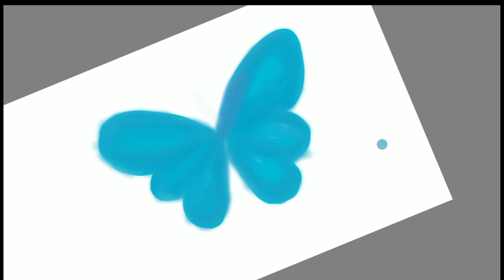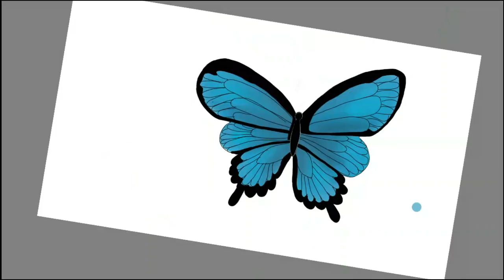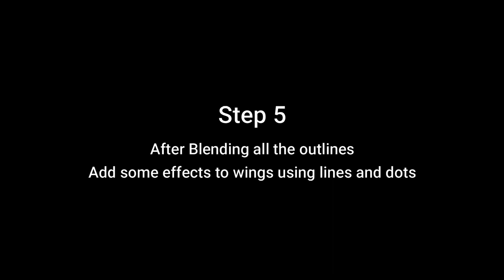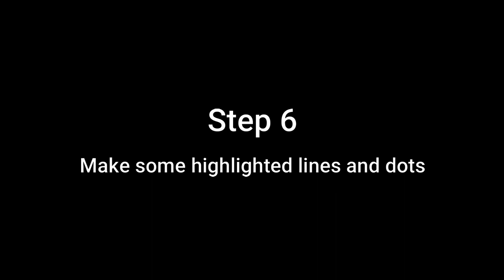Draw a Butterfly Using Autodesk Sketchbook App I Step By Step Digital Art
Hey guys,
It's my first video on youtube. I have made a step by step tutorial for how to draw a butterfly using Autodesk Sketchbook App.